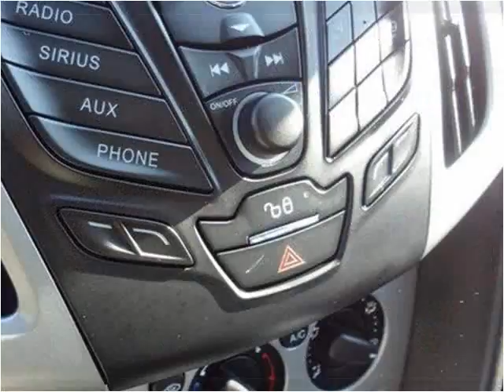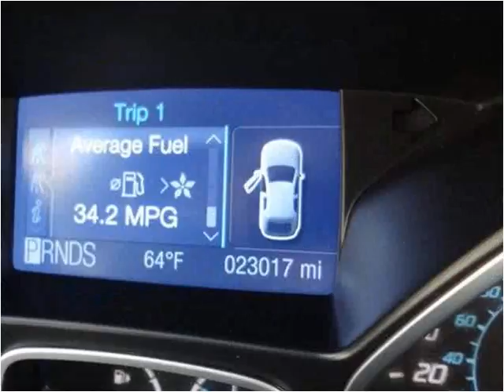2012 Ford Focus Used Cars Louisville TN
This 2012 Ford Focus is available from Airport Autobuyers.